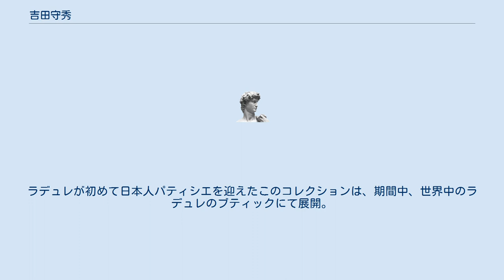吉田守秀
吉田守秀（よしだ もりひで、1977年7月26日 - ）は、パティシエ。
静岡県駿東郡清水町出身。
1932年から続く老舗菓子屋の三代目。
 1998年、日本菓子専門学校卒業。
内海会会員。
 2005年に、地元である静岡県駿東郡清水町に、当時28歳にして「Patisserie Naturelle Nature（パティスリー・ナチュレ ナチュール）」を開業。
 2006年・2007年に放送されたテレビ東京「TVチャンピオン2 ケーキ職人選手権」において二年連続で優勝。
 2010年からパリに再渡仏。
「ギー・サヴォワ」、「ジャック・ジュナン」を経て、2012年に「MORI YOSHIDA」をオープン。
翌2014年にはショコラ愛好団体C.C.Cより「フランスにおける外国人ショコラティエ賞」を受賞。
2016年に「パティスリー・ナチュレナチュール」閉店。
 2018年にフランステレビ局M6の番組「Le Meilleur Pâtissier : Les Professionnels 」Saison 2にて優勝。
同年、日本国外務大臣表彰受賞。
翌2019年も同局同番組のSaison 3にて優勝。
 2019年イースターにはラデュレとのコラボレーションを発表。
ラデュレが初めて日本人パティシエを迎えたこのコレクションは、期間中、世界中のラデュレのブティックにて展開。